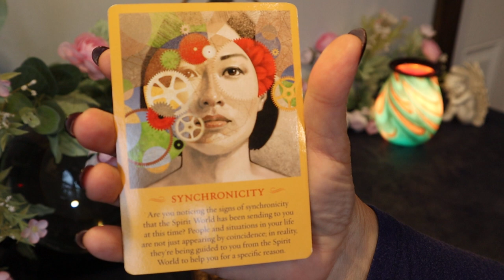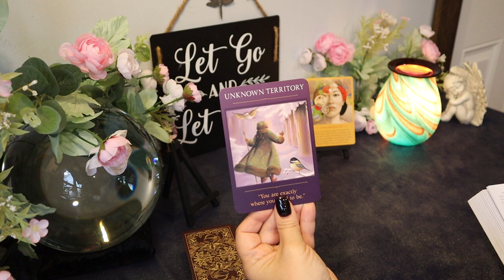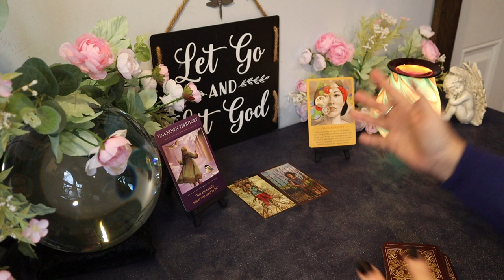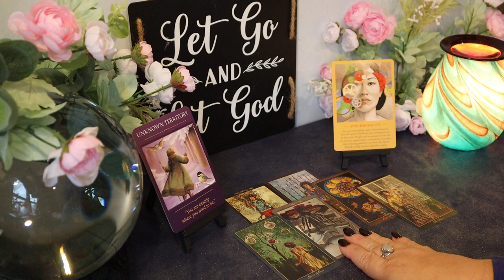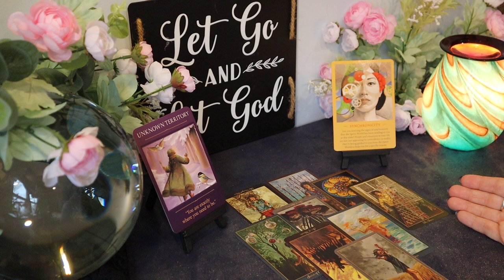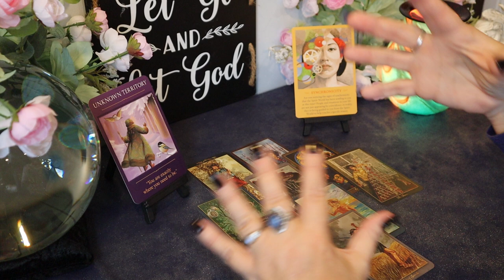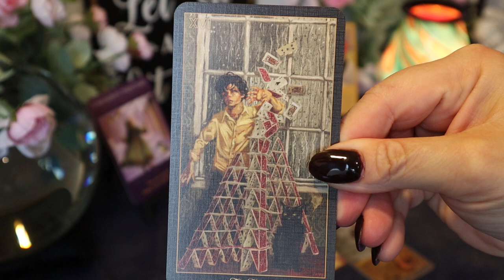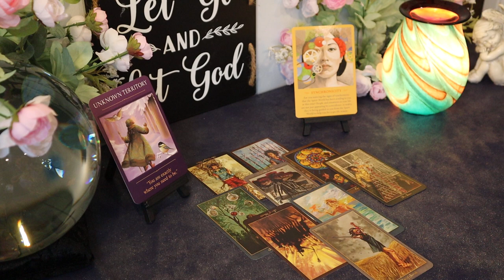Sagittarius ~ Stepping Into Unknown Territory ~ Sagittarius November 1 -14 Tarot Reading